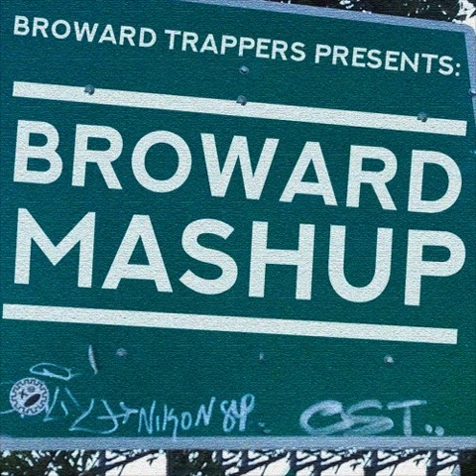ModelGonSpazz - Swiss (prod. TheBeatPlug)